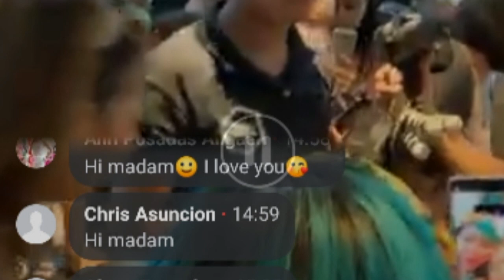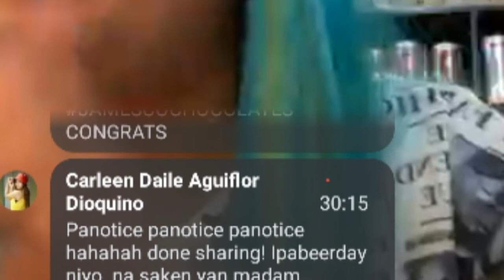MADAM KILAY UPDATE NAMIMIGAY NG MGA CHOCOLATES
SMR JAMES &CO. CHOCOLATES WORTH OF 20k